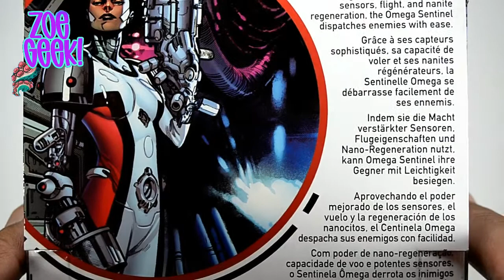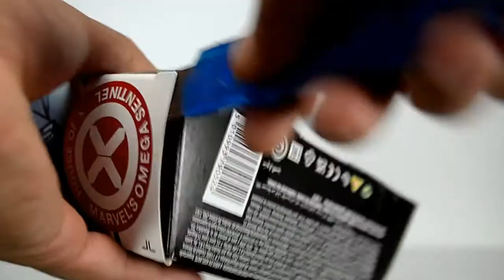Omega Sentinel House Of X Marvel Legends Tri-Sentinel BAF Reseña Español Hasbro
Me gusto el diseño desde que fue anunciada, no esperaba mucho pero al parecer sera de mis favoritas de esta wave.

ZoeGeek!